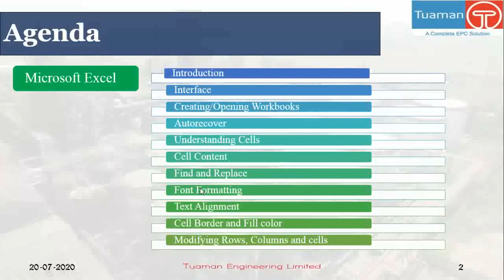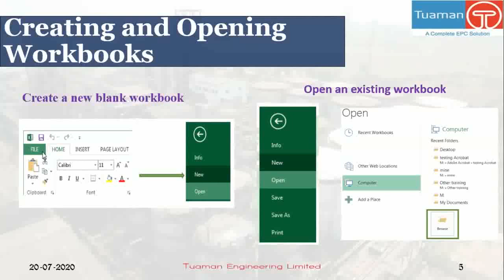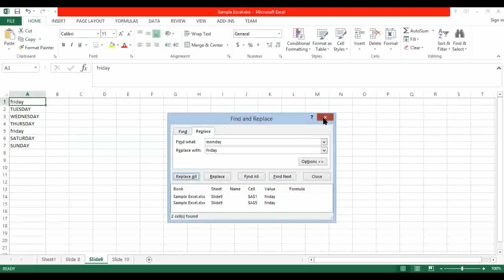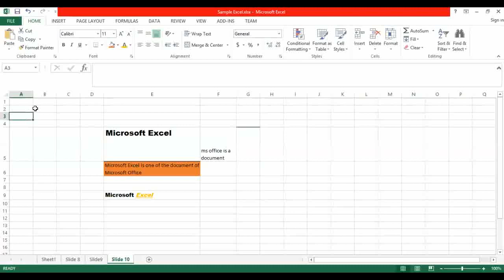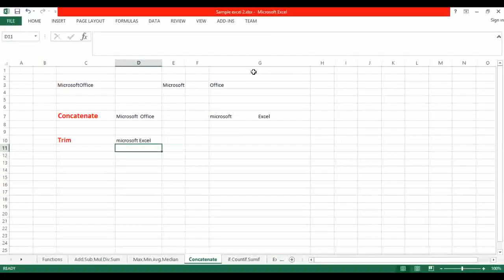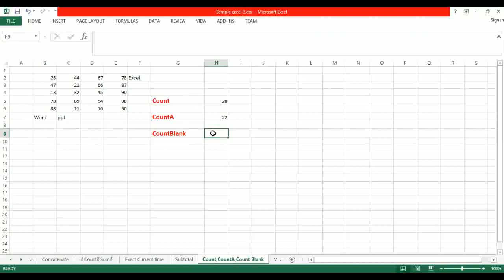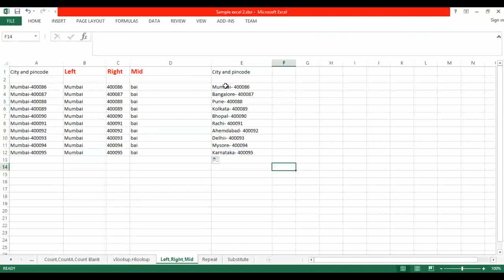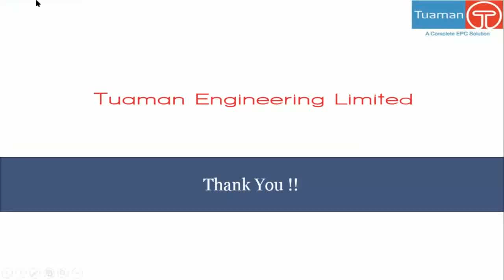Basics of Microsoft Excel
The video Tutorial contains the introduction of basic features and functions of Microsoft Excel.